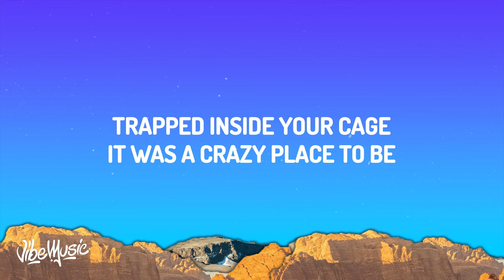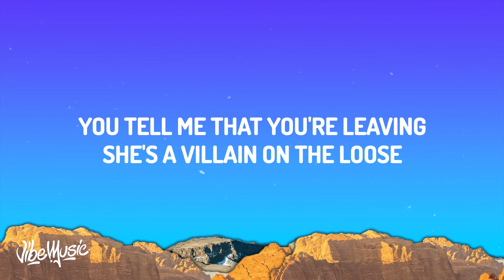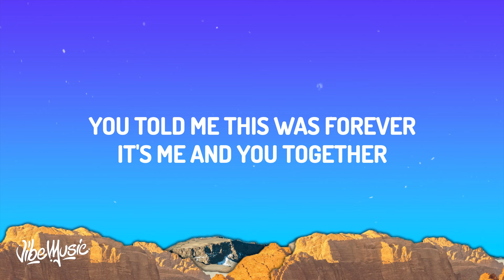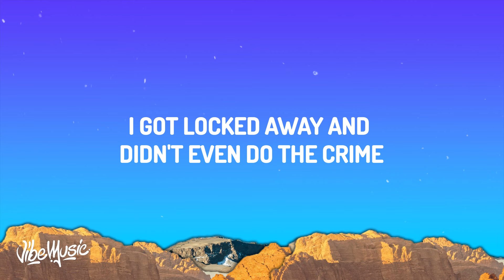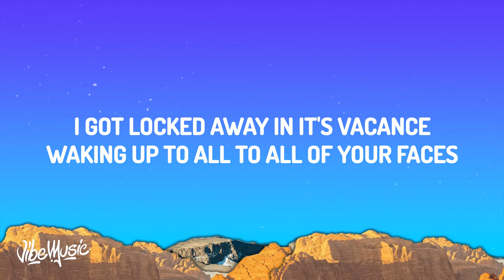Dax - Narcissist (Lyrics) feat. Phix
Dax - Narcissist feat. Phix

(Lyrics):
[Chorus: Dax]
The key to your heart
Opens up a place l'm not safe in
I got locked away in it's vacance
Waking up to all to all of your faces
Trapped inside this cage
Narcissistic bouts of rage
Accusations everyday
Arguments that you'd create to break the soul inside of me

[Verse 1: Dax]
Trapped inside your cage, it was a crazy place to be
The constant roller coasters made me sick, I couldn't see
The beauty in your lies had made the truth so ugly
That the man inside the mirror wasn't recognizing me
A puppеt master, pulling strings and playing with my head
Manipulating evеrything and twisting what l said
Projecting all your malice, then attacking me and claiming my defense was starting all the arguments
As time goes on and I embrace the situation I just faced
I forgive myself for letting faith, you'd change distorted reality

[Verse 2: Phix]
Every night we argue, I feel more and more abused
I give you what you want, but you're still mad and I'm confused
You tell me that you're leaving, she's a villain on the loose
But even after everything, I still come after you
You told me this was forever, it's me and you together
Come to find out it never is oh
Cause those were lies lies lies
She's a snake in disguise-guise-guise
As bad as I would want you to, I know you'll never change
Crazy you and I were talking 'bout our wedding day
And l'm glad that we didn't go through with it
But I'm feeling so bad for the next one you ruin with

[Chorus: Dax]
Opens up a place I'm not safe in

[Verse 3: Dax]
I still sort of miss it
Your toxic ambition
Your evil intention
You're wrong intuition
I wasn't complicit to our demise
I got locked away and didn't even do the crime
What do I do now? Where do I go?
How do I tell the next girl I'm a broken soul?
It's getting hard for me to breathe
The pain has brought me to my knees
I'm broken inside
I cannot describe
The thoughts that I get when l think of those times
I saw all of the signs
I ignored them now I will be damaged this way for the rest of my life
[Chorus: Phix]